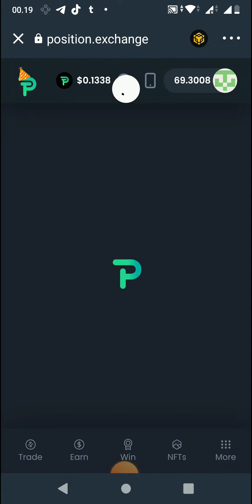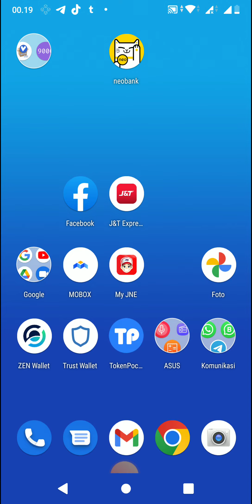Position Exchange Turn1 Claimed Succes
Position Exchange Turn1 Claimed Succesed